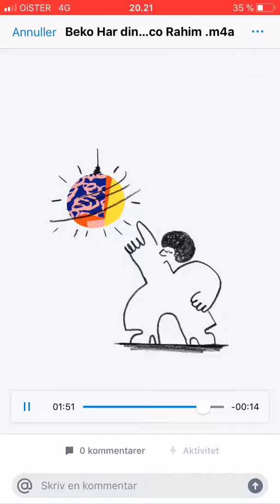Beko| Har din ryg